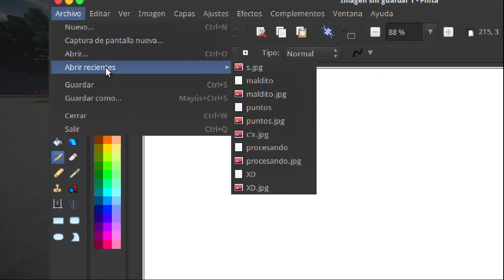Minecraft | Mundo Patuno: Ep.54 | El Inicio De Algo Grande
Hola :D

Verdad que los Shaders son hermosos? :3
Que se diviertan :D
09:49:00 :D

Minecraft 1.7.2